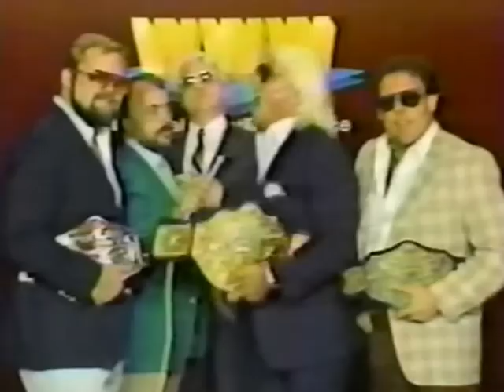Ric Flair Vs. Dusty Rhodes - Dusty calls out Flair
Dusty interrupts the Horsemen's interview to call out Ric Flair. Dusty and Ric set wrestling on fire back in the 80's. The Carolinas, Georgia and Florida were the envy of every wrestling fan back then. All we had were the Apter magazines and WTBS. This is what made wrestling great in the 80's, not Andre and Hogan, don't you believe that nonsense. The Northeast had the money but the South had the passion for wrestling.